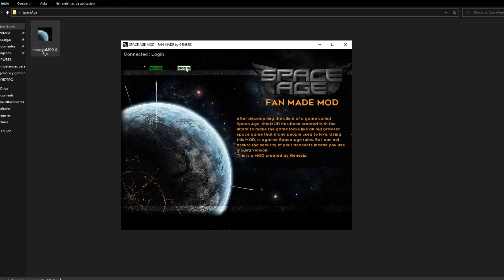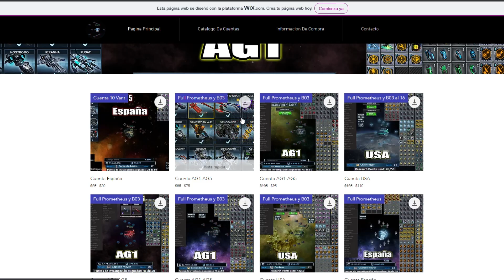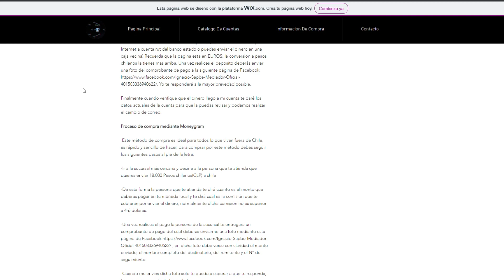¡Acontecimientos semanales! // Ya estoy mejor || DarkOrbit